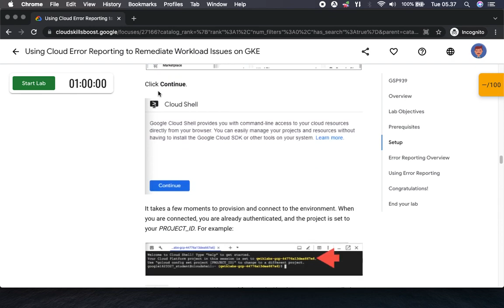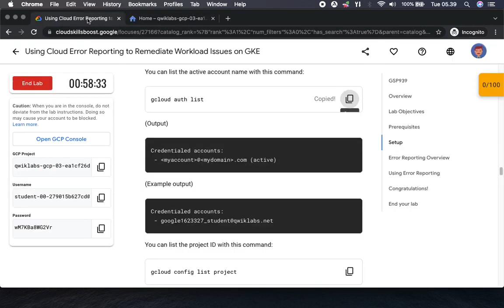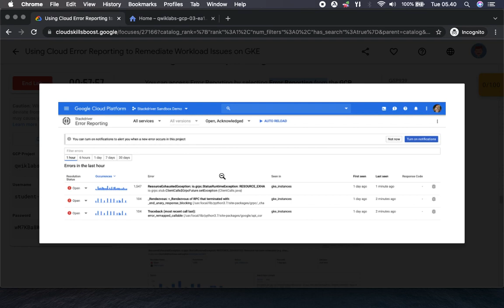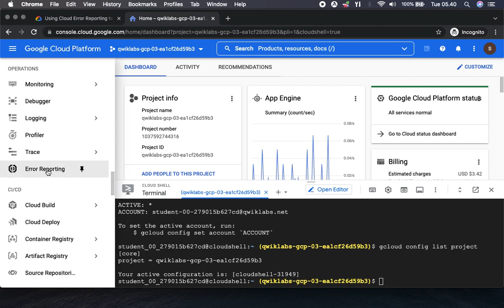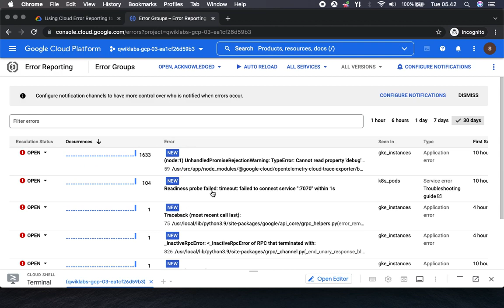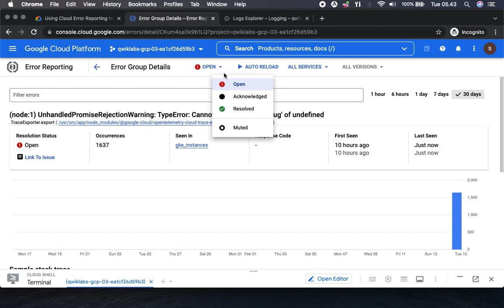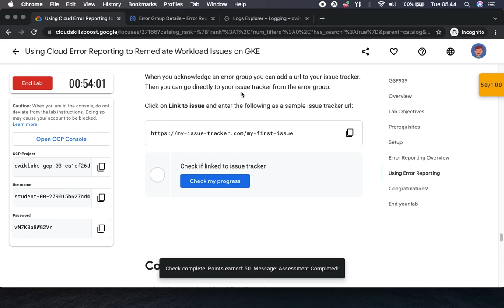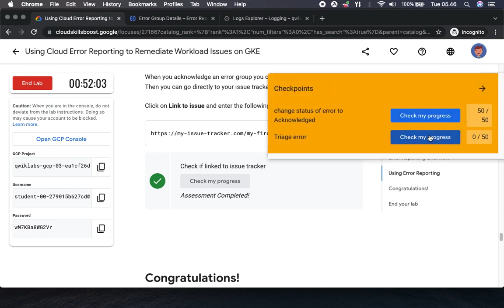Using Cloud Error Reporting to Remediate Workload Issues on GKE GSP939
Overview
Cloud Error Reporting automatically groups application errors based on stack trace message patterns and shows the frequency of each error group. On opening an error group report, SREs can access the exact line of code in an application where the error occurred and navigate to the line of the source code on Google Cloud Source Repository.

In this lab, you explore leveraging Cloud Error Reporting to understand the error reports of an application and application issues.

Objectives
In this lab, you learn how to:
- Explore Cloud Error Reporting error group reports to view details about errors.
- Understand how to view errors and service errors.
- Change the resolution status of a noticed error.
- Link Errors to an issue tracker to triage to development teams.